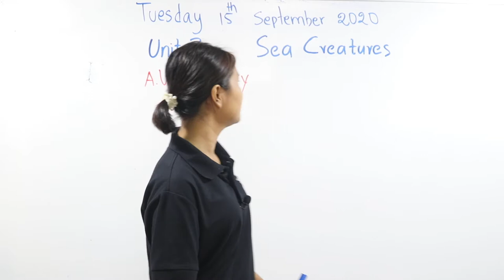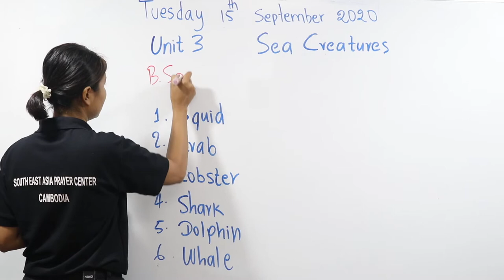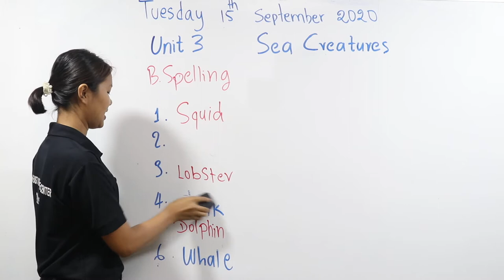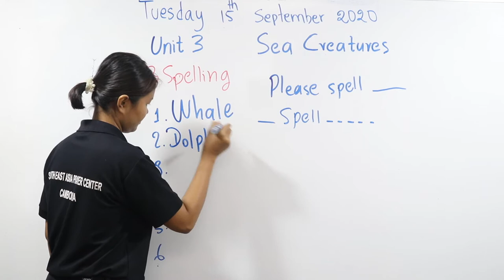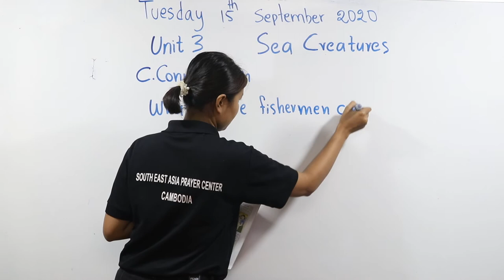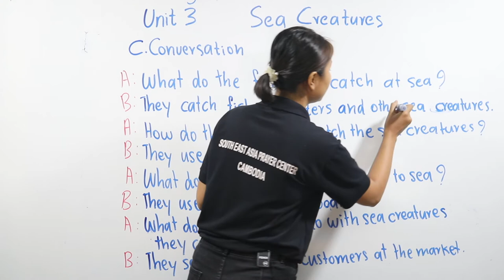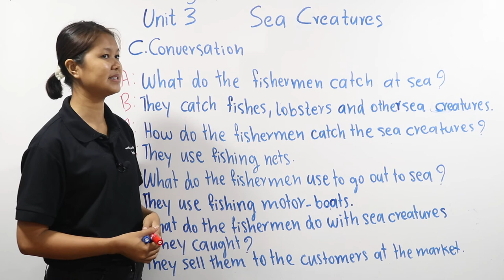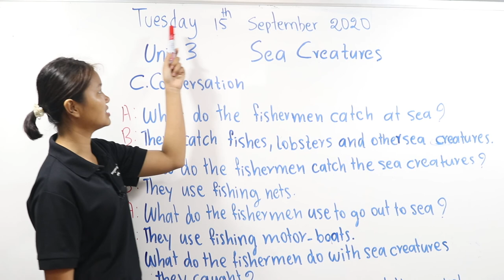English Grade 6 Chapter 5 Animals, Unit 3 Sea Creatures (Session 1)